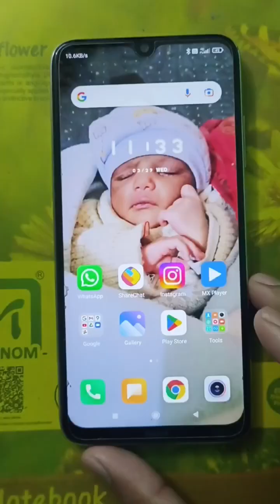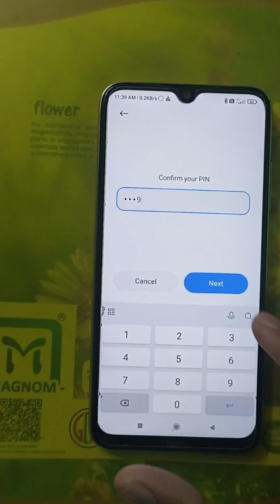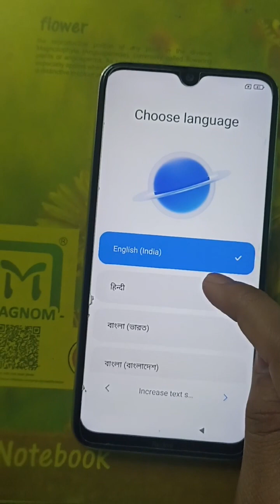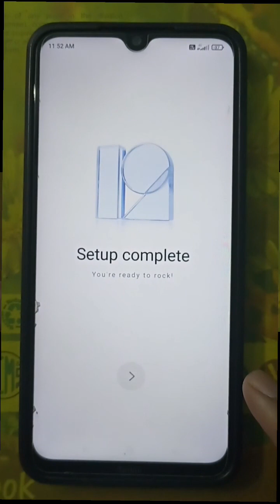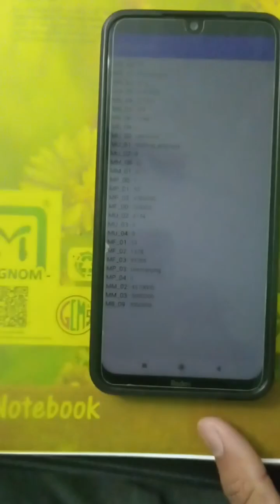Redmi Note Series | Automatically Switchoff Problem | Solution